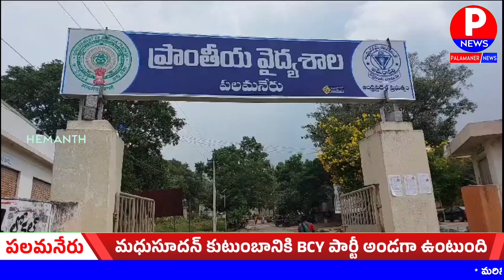మధుసూదన్ కుటుంబానికి BCY పార్టీ అండగా ఉంటుంది | PALAMANER NEWS